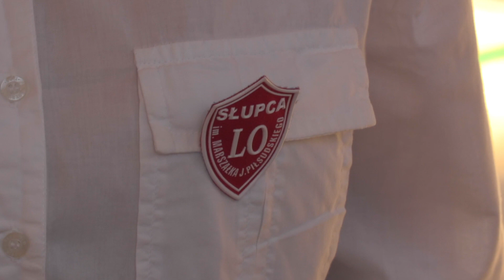Matura Słupca 2023